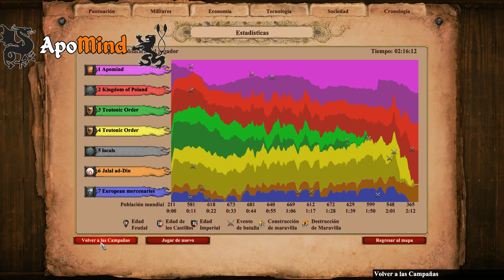6. The Battle of Grunwald [HARD] Vytautas the Great - Age of Empires II: Definitive Edition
6 scenario classic B&D Lithuanian campaign -- Follow Vytautas to fight or ally with his cousin Jogaila, Teutonic Knights or Tatar rider! Translate from ilam8778's work

Change List
1/21/2021
Update all the scenarios to new version, Especially 5 and 6 mission.